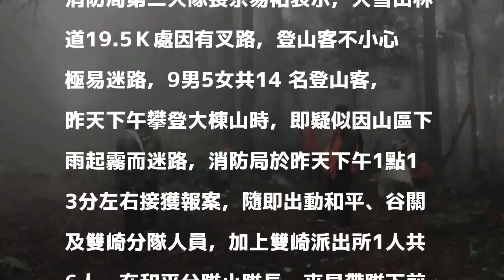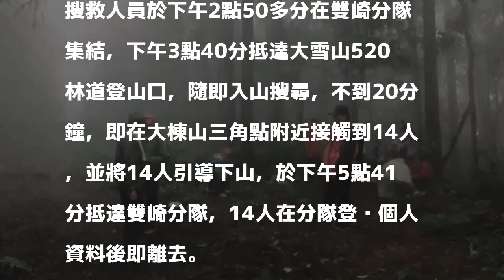14名男女攀登大棟山迷路 消防局順利搜救下山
14名男女攀登大棟山迷路 消防局順利搜救下山
〔記者歐素美／台中報導〕14名男女攀登大棟山，疑山區下雨起霧而迷途，經打電話向台中市消防局求救，消防隊出動6人，從大雪山520林道登山口入山搜救，順利將14人帶回，幸無人受傷。

發表評論評論如下。